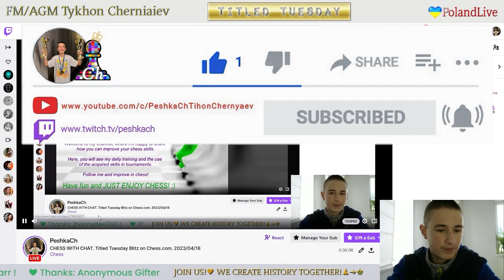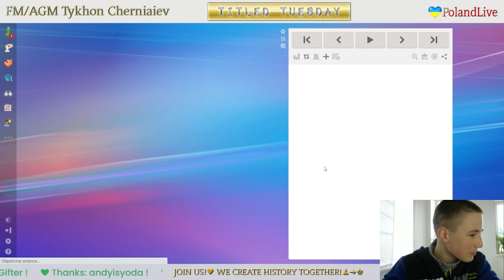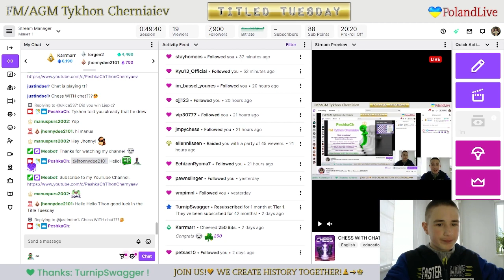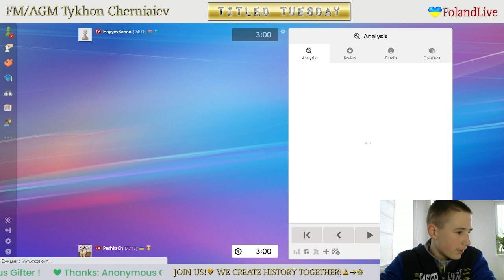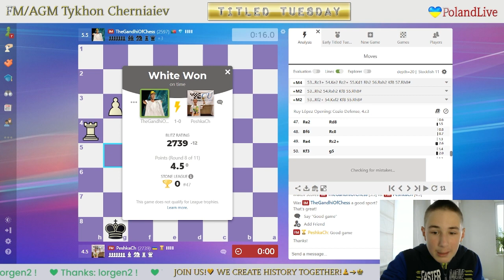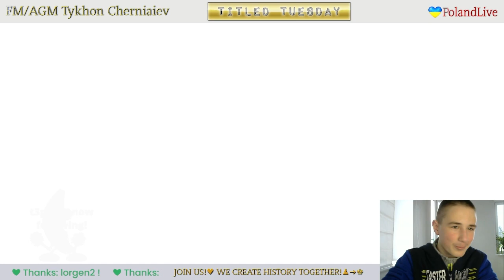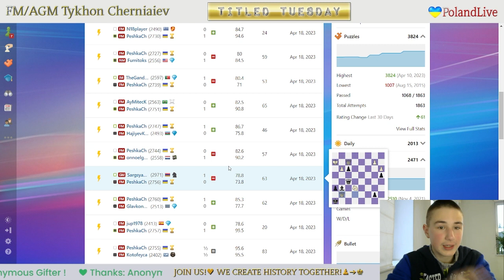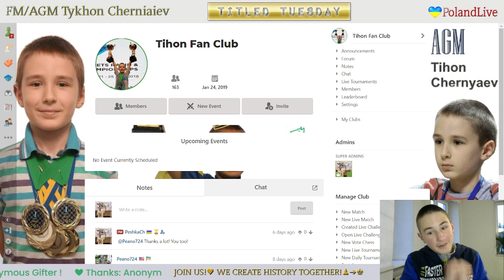CHESS. Titled Tuesday Blitz on Chess.com. 18/04/2023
The highlights of the stream:
     1:19 - FM PeshkaCh vs FM Kotofeyca
   11:21 - FM jup1978 vs FM PeshkaCh
   22:06 - FM PeshkaCh vs FM GlavkonVVS
   33:53 - GM Sargsyan_Shant vs FM PeshkaCh
   49:44 - FM PeshkaCh vs FM onnoelgersma
1:00:43 - FM PeshkaCh vs FM HajiyevKanan
1:10:57 - FM AyMitecK vs FM PeshkaCh
1:21:41 - IM TheGandhiOfChess vs FM PeshkaCh
1:38:03 - FM PeshkaCh vs NM Fumitoks
1:48:41 - FM N18player vs FM PeshkaCh
1:58:55 - FM PeshkaCh vs IM Ordekalog
2:11:29 - Funny Chess